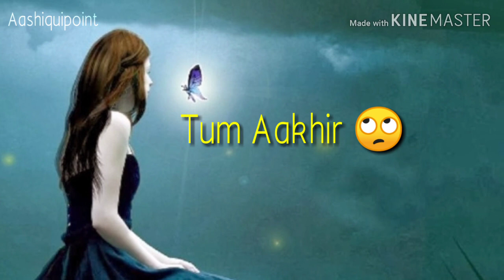Kya kroge tum aakhir Qubar pe meri aake status whatsapp status sad status whatsapp sad status